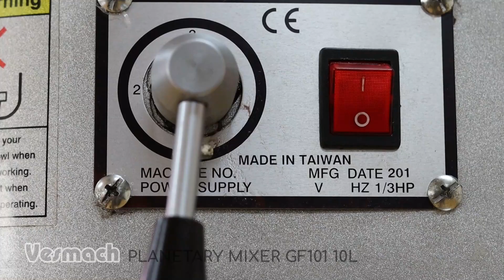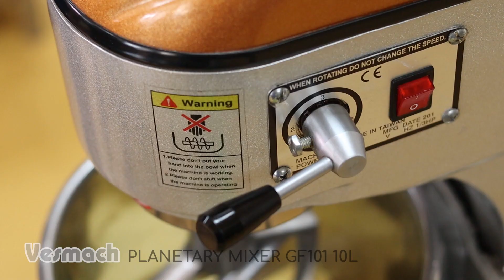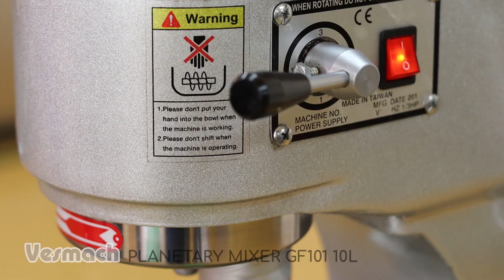Vesmach Planetary Mixer GF101 10L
Watch as the planetary mixer's whisk, paddle and hook attachments are used to make a variety of products. It is truly an essential bakery solution. Video features the 10L GF101 model. From a capacity of 5 quarts all the way to 150 liters, we have the ideal planetary mixer suited to your needs.

00:18 whisk attachment - meringue
01:48 paddle attachment - butter cookies
04:26 hook attachment - pandesal